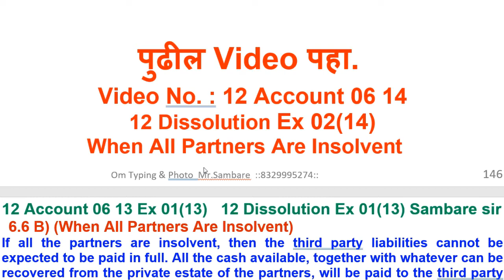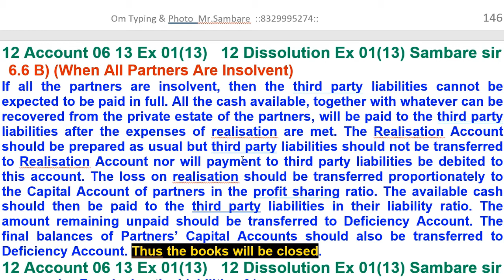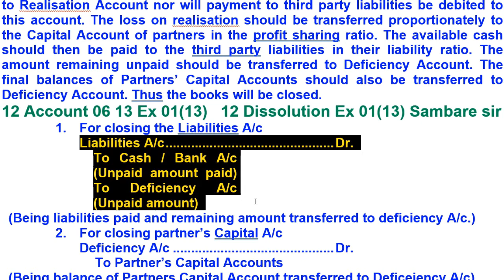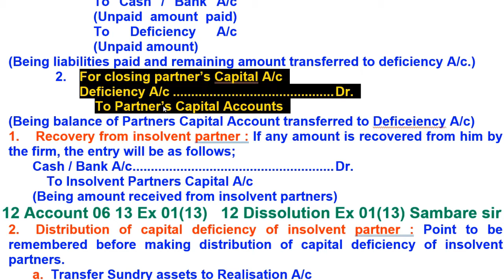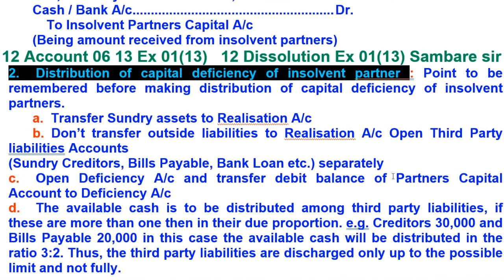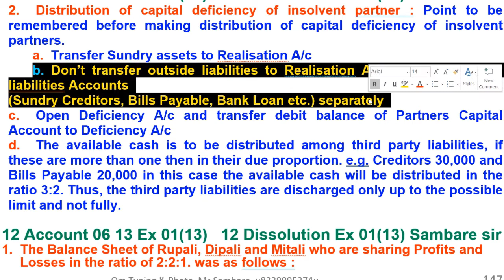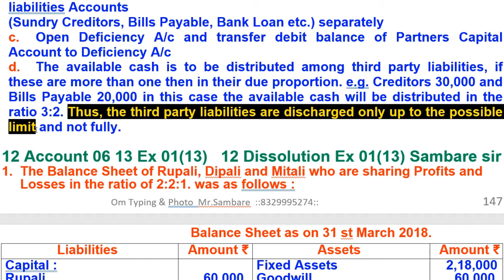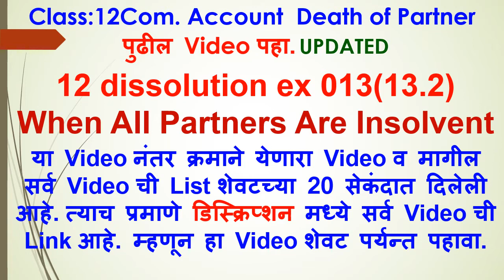12 Dissolution when all partners insolvent, pscommerce 05116, 12 Account 06 13.1, sambare sir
pscommerce 05116, 12 Account 06 13.1, sambare sir, PS, 12 Dissolution when all partners insolvent

11वी व 12वी आर्ट्स व कॉमर्स

1) मी पाठविलेला कोणताही Video चालू करा.
3) Bell च्या 🔔 चित्रावर क्लिक करा.
4) ‘All’  हा पर्याय निवडा. (मराठी-“सर्व”, हिन्दी=“सभी” )

12 Account - Dissolution of Partner

12 Account - Death of Partner

pscommerce,
ps commerce,
commerce,
sambare sir,
sambaresir,
prakash sambare,
prakashsambare,

pscommerce 05116,
12 Account 06 13.1,
12 Dissolution when all partners insolvent,
12 account 06 13,
12 account sambare sir,
12 dissolution ex 01,
12 dissolution eg 01,
12 Dissolution Ex 01(13),
dissolution all partners insolvent,
all partners insolvent,